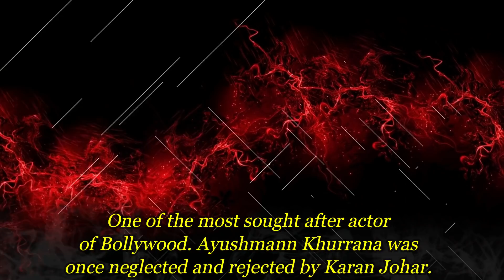Bollywood Stars Career Destroyed By Karan Johar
These are the Careers Of Bollywood Stars Destroyed By Karan Johar. Karan Johar is one of the most celebrated directors and producers of the film industry. He has launched many stars in Bollywood but most of them are star kids. So, he is given the title of ‘flag bearer of nepotism’. Because of his fondness towards star kids only, Karan has tried to destroy the career of many Bollywood stars who are quite successful now.

1. Anushka Sharma :- Karan Johar himself admitted during a press conference with Rajeev Masand that KJo tried hard to sabotage Anushka’s career. Karan never wanted Aditya Chopra to cast Anushka Sharma in Rab Ne Bana Di Jodi. When Aditya showed him Anushka’s image, KJo rejected her. Karan hated Anushka’s look and hesitantly watched Rab Ne Bana Di Jodi but later he casted her in her movie Ae Dil Hai Mushkil.

2. Sushant Singh Rajput :- One of the extremely talented actors of Bollywood, Sushant Singh Rajput ‘s career was also manipulated by Karan Johar. Because of Sushant’s fall out with a producer, many big production houses of Bollywood, including Karan Johar banned him. Which is why the actor lost all the projects in his hand and was left with no work; and he decided to take his own life.

3. Ayushmann Khurrana :- One of the most sought after actor of Bollywood. Ayushmann Khurrana was once neglected and rejected by Karan Johar. Ayushmann himself confessed that when he was hosting a show, he asked Karan for work. Karan gave him a landline number. When he called, a staff of Dharma Production said that they only work with stars and he would not get work there.

4. Priyanka Chopra :- Priyanka is a global icon now but there was a time when Karan Johar tried to ban Priyanka Chopra from Bollywood. Everybody knows about the Shah Rukh Khan’s affair with Priyanka Chopra which created a lot buzz in B Town. Gauri along with her friends from industry with help of Karan Johar decided to ban Priyanka in Bollywood but ultimately failed.

5. Kangana Ranaut :- Kangana is one of the most out spoken actresses in Bollywood and she has always blamed Karan for nepotism in industry. Kangana humiliated Karan Johar for showing attitude towards her and for nepotism, on Karan’s own talk show. Karan tried really hard to sabotage the shining career of Kangana Ranaut, but he failed to end the career of the ‘queen’.